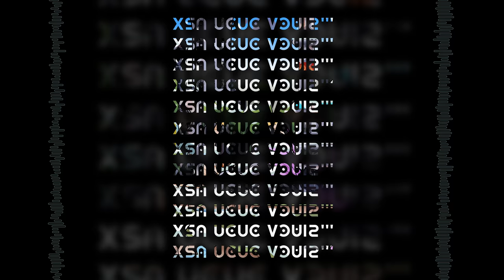ZeWei - NEW SUN CITY (Lyric Video)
PÄCHAM JUNU RHE NRHA UANEAAN UAAENG UEA

⛆⛆ Travel to NEW SUN CITY ;; the utopian paradise of Dimension 66A has recently been hit with an apocalyptic blizzard. Residents plead in their local language through telecommunicators and holograms as they watch the destruction of their world.

⎳fliCkERiNG⎲ is all over the place. An album and long-form video developed in collaboration with cozygh0st, this project explores media, time, and unlimited ambition.

⛆⛆ LYRICS
Dinrhe mu rheme. Nrhaze uaenasi. ;; Today is the end. The final day.
Sekund rhutuuveavääsä sa bezaed chavekaa... ;; Our utopia was destoyed by a tropical blizzard...
Ni de ue pävesive hembääsä dä rheme. ;; And now we will see the end of our world.

Tächäbae uas ef tänus mundächä dä rheme? ;; What would you do if you knew the end of your life?
Ef täma sa seas iseis tete uaneaasä? ;; If you were chosen to erase every history?

Sevänaaesä mu Uen ;; My name is Uen
Pächam jisi tan pänu heanä däsä ägen ;; I'm here because I know the world is in panic
Tadäm pämaaend ue dä pädäämäne ;; So I became the organizer of the winds
Be hin, henrhen, schunun ni rhehen, uaa ;; To lead north, east, west, and south, yeah

Pächam junu rhe nrha ;; I'm in New Sun City
Uaneaan uaaeng uea ;; Everything feels cold
Tah schune sarhem uaneaan nrhaa, arae? ;; But the west can stop everything bad, alright?
He uiiz unzaa ni sekum jukun du, tah ;; It's freezing blood and destroying large homes, but
Denii pämamaaen sekena ;; Soon we will all be nothing

Pänu ue hem ukei... Tan hem dusun, arae? ;; I know it'll be okay... Because it has to be, right?
Pächajenzä he. ;; We can't stop it.
Daa chu enjui nrhanazechä rhemnä sum 66A. ;; Try to enjoy your final days in 66A.

[uänd sa kumide dähevi schumen ni mäntes]